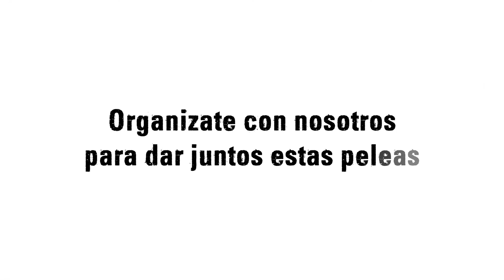Es hora de unir a la izquierda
Frente al avance de la derecha